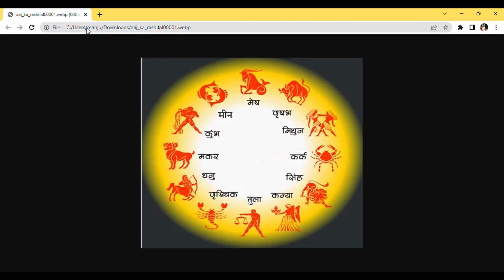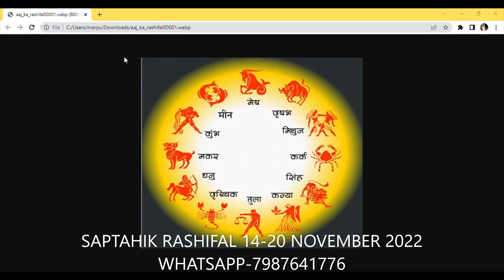साप्ताहिक राशिफल 14- 20 NOVEMBER 2022 /WEEKLY PREDICTION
TIMESTAMPS- Introduction-00.07,mesh-01.13, vrish-03.14, mithun-04.32, kark-06.33, singh-08.38, kanya-11,28, tula-13.14, vrishchik-15.33, dhanu-17.07, makar-19.23, kumbh-22,20,meen-24,19

ज्योतिष वेदांग  है, जो ईश्वरीय संकेत को बताने में सहायक होता है- ग्रहों और नक्षत्रों के आधार पर| अतः यह सम्पूर्ण मानव जाति के हित के लिए होता है |

 इस हफ्ते क्या कहते हैं आपके सितारे ?

Divine Astrology